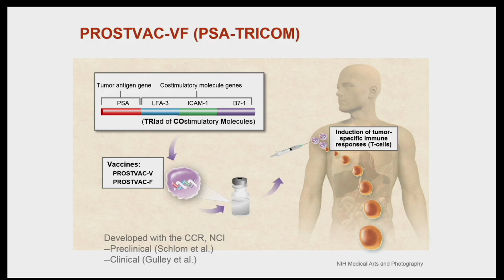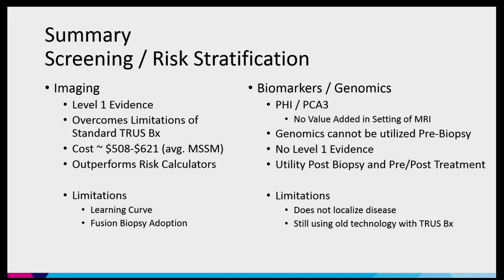2017 Urology Symposium Day 1 Snippet 2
2017 International Prostate Cancer and Urologic Oncology Symposium: 2017